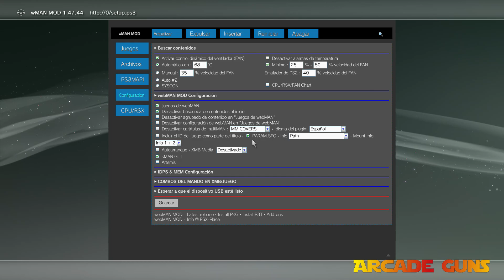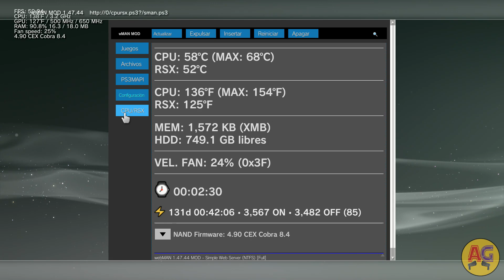Solución a los ventiladores revolucionados de inicio en PS3 - Tutorial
Hooola Gunner's,
En este vídeo voy a solucionar un problema generalizado que les ocurren a muchas PlayStation 3. Debido a trabajar con altas temperaturas a muchas PS3 se les comba la placa base a la altura del chip Cell, provocando que los disipadores no toquen bien y no puedan extraer el calor, esto provoca que aun estando la consola limpia de polvo y con pasta térmica nueva, en tan solo 1 minuto se ponga casi a 80 grados, revolucionándose los ventiladores a tope sin que cause efecto alguno. Con un trocito de madera, el de un palo de helado, lo solucionaremos. Un remedio chapuzas pero efectivo.
Un saludo gunner's.
Nos vemossss.
🔥 ARCADEBROS🔥Fabricante de máquinas arcade. Recreativas completas, lowboy, bartop y mandos. Vuelve a disfrutar de los videojuegos retro.
➡️ Os dejo el enlace al grupo de Telegram "Top Light Guners" por donde solemos estar, Pochowandpoch el creador de Attack mode 738 GB, un servidor y mas de 900 pistoleros virtuales, jeje.
Mi maquina Arcade:
Sistema operativo: Windows 10 Ltsc
CPU: AMD Ryzen 5 3600X
GPU: Nvidia GTX 1070 ti
RAM: 16 GB DDR4 - 3200
Sis. oper. carga desde: SSD M.2 120 GB
HDD: Seagate Barracuda 8 TB